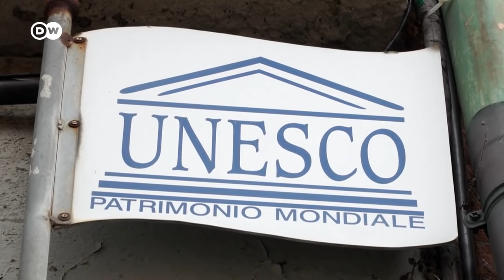أجمل خطوط القطارات في أوروبا.. رحلة مذهلة عبلر مشاهد طبيعية خلابة | يوروماكس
تغير المناخ والاتجاه نحو السفر المتباطئ يثيران اهتماما جديدا للسفر بالقطارات. وهنا نعرض لكم أجمل مسارات القطارات في أوروبا، واليوم نذهب في طريق بمحاذاة الريفيرا الإيطالية.